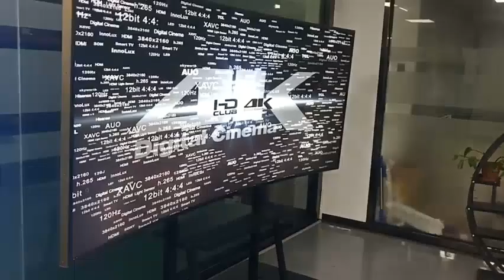THIS 120-INCH GAMING TELEVISION IS SO AWESOME!! 😯🔥🔥🔥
WHERE TO BUY